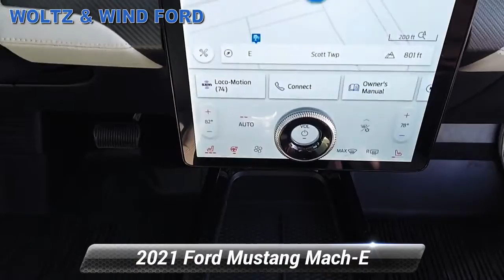Used 2021 Ford Mustang Mach-E Premium, Heidelberg, PA T21751A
WoltzandWindFord

EVERYONE QUALIFIES !! You May QUALIFY For ADDITIONAL REBATES, Please Contact Sales to See. Tax, title, license, dealer fees additional Price excludes $394.00 dealer documentary fee.Residency restrictions apply. See dealer for details.Premium 2021 Ford Mustang Mach-ENavigation System.Awards:* JD Power Automotive Performance, Execution and Layout (APEAL) Study .*DISCLAIMER: While every effort has been made to ensure display of accurate data and pricing, this listing may not reflect all accurate vehicle data, including but not limited to dealer add-ons, and is subject to human error. Price does not include license fees, documentation fees, sales tax, or any other applicable fee relating to the sale and registration of the vehicle.

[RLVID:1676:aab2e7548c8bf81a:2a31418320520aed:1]